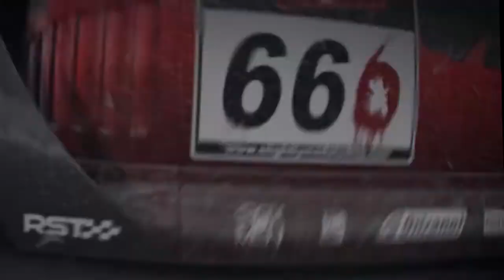Project CARS - Scary Nightime Racing (Halloween Trailer)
To celebrate the Halloween season, enjoy a thrilling ride in a dark and scary atmosphere of night racing. The Halloween trailer exemplifies Slightly Mad Studios’ approach that everything they put into Project CARS not only has to look absolutely stunning but must add additional gameplay.

Project CARS will be coming on Xbox One, PlayStation®4 and PC on March 20th 2015 in Europe and Australasia, later on in 2015 on Wii U.